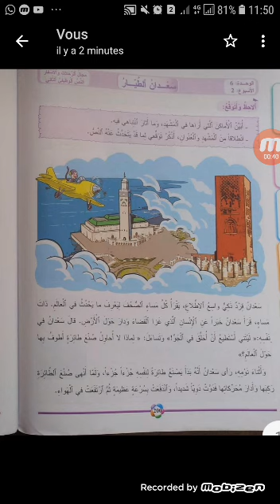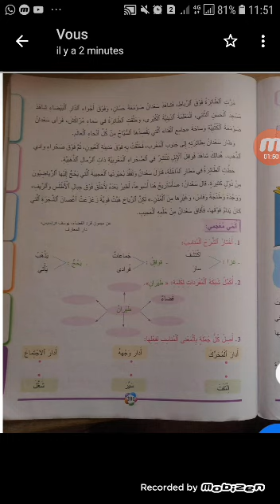الخامس
الرابع
الثالث
السادس
الأولى إعدادي
خيار فرنسية
biof